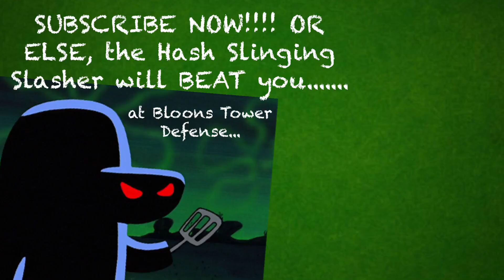The HASH SLINGING SLASHER vs. Pirate Pirate Pirate Man in Bloons TD Battles, Vlog #7.75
Apparently the Hash Slinging Slasher likes to play mobile phone games that involve balloons and monkeys. Will Pirate Pirate Pirate Man survive, when faced against this mysterious man with a spatula for a hand?

SpongeBob music and video excerpts are property of Nickelodeon, although I'm pretty sure that a lot of the music that SpongeBob uses is public domain to an extent. But don't quote me on that. Haha.

Mr. Pirate Man, Vlog #7.75